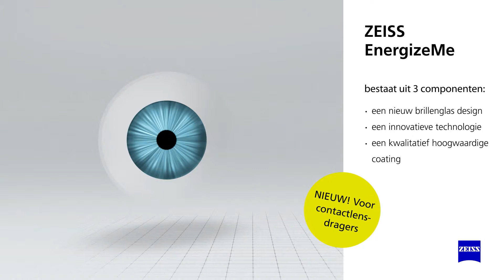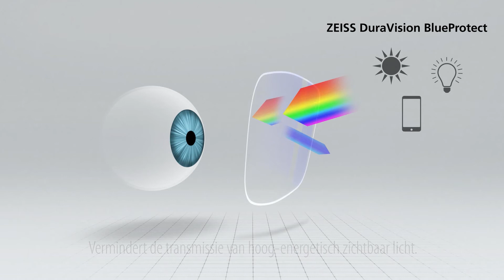ZEISS EnergizeMe: Tijd om uw vermoeide ogen te verfrissen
De eerste brillenglazen ontworpen om uw ogen te verfrissen wanneer de contactlenzen uit zijn:

Ontspant vermoeide ogen, minder oogstress, helder en scherp zicht: ZEISS EnergizeMe brillenglazen zijn wereldwijd de eerste in hun soort die speciaal ontworpen zijn voor contactlensdragers.